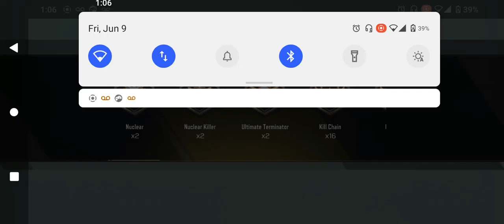10v10 Kill confirmed Double Nuke